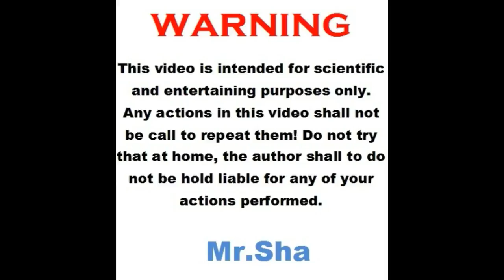unboxing and test || Drill Angle Connecting Rod and Disc saw blades | MR SHA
⛔Warning:⛔
! This Tutorial is strictly not suitable for kids.
!! Wear any Safety Glasses while using this Dremel Tool and keep your hands away from the Blade. ⛑🧤🥽

hi friends 🙂today i will unboxing video: 8pcs High Quality saw blade wood cutting blade polished goggles anti-shock glasses dust and sand splash goggles sets, and 10MM Electric Connecting Rod Drill Angle Mill Handle Connecting Rod For Grinder Cut Off Wheels Disc.

unboxing and test, Drill Angle Connecting Rod and Disc saw blades

4 inches Wheel-Grinding Angle Grinder, Set of 5

Drill to Angle Grinder Connecting Rod :

drill machine